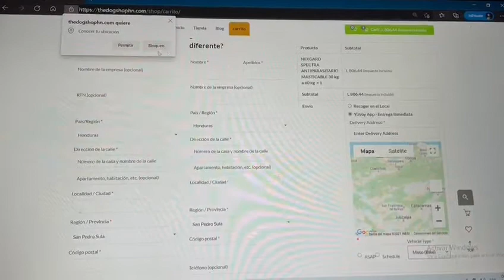yovoy 1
YOUTUBE.COM/c/hamzahussainOfficial

PEACE!